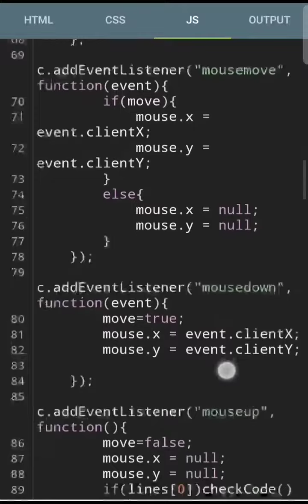unlock pattern 😂😂 coding with Harry coding for beginners#Educationknowledge#csshtml